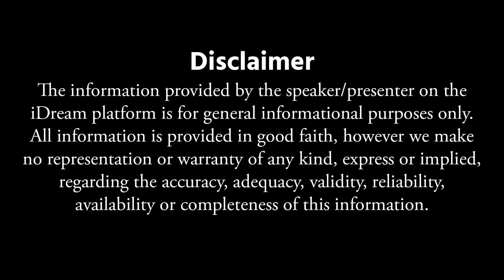live - In - Relation Shipలో ఉండడం తప్పా.? | Advocate Nageshwar Rao About Live In Relationships..